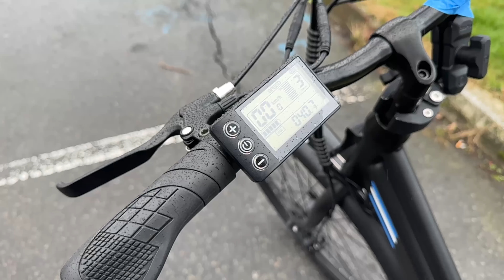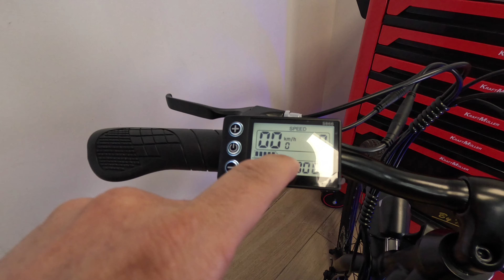un vélo électrique pas chere ca donne quoi ? présentation test du Onesport OT18 de Bangood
Je vous présente cette  fois l'un des vélo les moins Cher que j'ai pu trouvé sur le net !

ici quelques idée testé et approuvé !